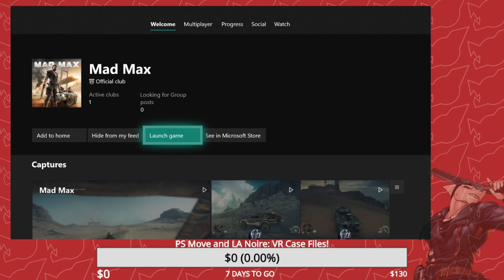Max Rockatansky and the Absolute Bloody Corker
Thanks to friend of the stream Audrey for clipping some of these. Mad Max is on a quest to just really get his noodles boiling and surpass the rank of Maddest Max.